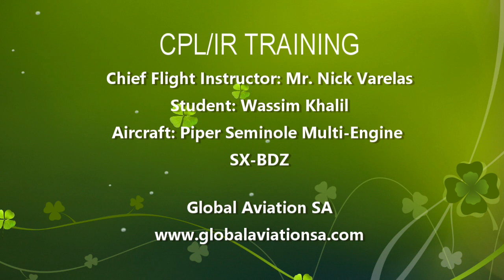Global Aviation SA- Commercial Pilot Traning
Global Aviation SA was founded in 1997 in Athens Greece. The founders’ mission was to build a boutique aviation organisation, offering high-quality aviation services. The two pillars of the organisation are Pilot Training and Cabin Crew Training. Having its administrative and ground school base in Piraeus, Greece and its flying base in the Civil Aviation Airport of Pachi, Megara (LGMG), Global Aviation provides essential theoretical and practical training to prospect pilots and cabin crew members, in order to succeed in one of the most demanding and rewarding industries worldwide.